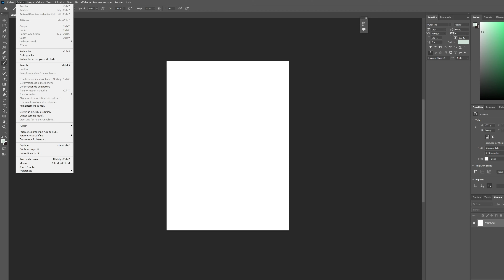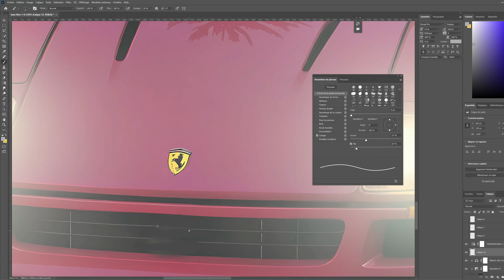80s ultra speed art , photoshop and stable diffusion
🎨 Speed Art Maestro 🏎️ | Channeling 80s Miami vibes with neon-noir flair ✨ | Creating retro-futuristic masterpieces 🌆 | Revving up with Ferrari finesse 🏁 | Let's journey back to the future in style 🕶️ | NeonNoirArt 80sMiami FerrariFever SpeedArtistry RetroFuturism 🚀